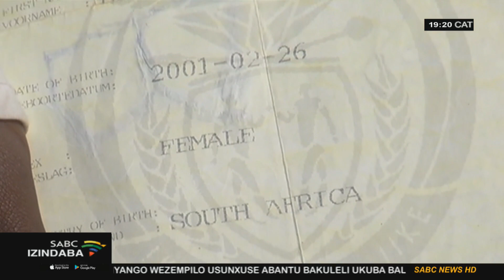Isitifiketi sakhe sokuzalwa sitshengisa ukuthi ungowesifazane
Umfundi kaMatric waseNewlands East eThekwini akazi ukuthi usukwenza njani njengoba isitifiketi sakhe sokuzalwa sitshengisa ukuthi ungowesifazane. Lokhu kwenzeka nje izivivinyo zikamatikeletsheni zisondela. Lomfundi ocela ukuthi angadalulwa uthi ukukhathazeke kakhulu njengoba kungahle kwenzeke ukuthi angazibhali izivivinyo zakhe.

For more news, visit sabcnews.com and also SABCNews SABCIzindaba KwaZuluNatal on Social Media.